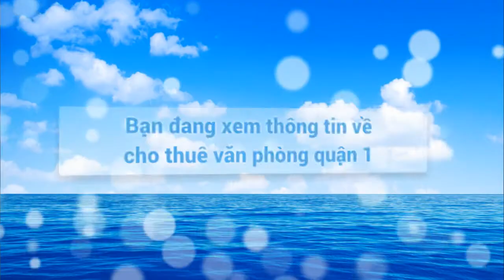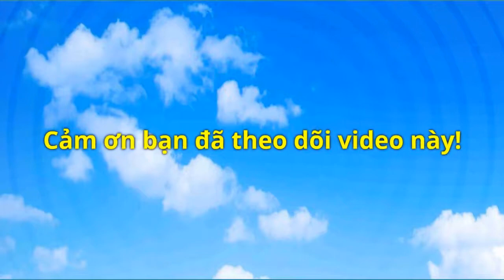VĂN PHÒNG CHO THUÊ QUẬN 1 ĐẶNG TẤT BUILDING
Đặng Tất Building tọa lạc mặt tiền đường Đặng Tất, Phường Tân Định, Quận 1, Tp.HCM. Đặng Tất Building có vị trí thuận lợi, nằm gần các tuyến đường như: Đặng Dung, Trần Quang Khải, Trần Quý Khoách, Thạch Thị Thanh,...
Xem thêm chi tiết cho thuê văn phòng quận 1 tại đây:
KHÁCH HÀNG ĐI THUÊ XIN LƯU Ý:
Giá thuê chúng tôi niêm yết tại website chỉ mang tính chất tham khảo. Chỉ có hiệu lực khi khách hàng đàm phán với chủ đầu tư mà có sự hiện diện của đại diện công ty chúng tôi.
Khách hàng đi thuê không phải trả bất kỳ chi phí nào cho công ty chúng tôi.
Địa chỉ: 44 Đinh Tiên Hoàng, Phường 1, Bình Thạnh, Tp. HCM
Hotline: 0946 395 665_Ms.Linh hoặc  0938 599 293_Ms. Trâm